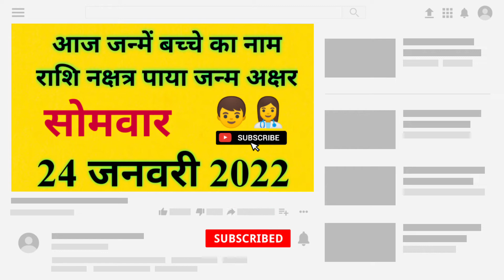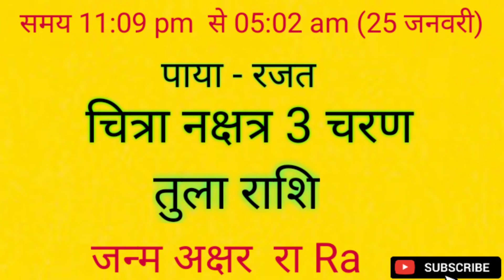आज जन्मे बच्चे का नाम व राशि सोमवार 24 जनवरी 2022 को जन्में बच्चे का नामकरण,राशि,नक्षत्र#babyborn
आज जन्मे बच्चे का नाम व राशि सोमवार 24 जनवरी 2022 को जन्में बच्चे का नाम राशि पाया नक्षत्र जन्म अक्षर नामकरण
monday 24 January 2022 today born baby name rashi paya janam akshar naamkaran
आज जन्मे बच्चे का नाम व राशि सोमवार 24 जनवरी 2022 को जन्में बच्चे का नामकरण,राशि,नक्षत्र#babyborn aajkapanchang2022 aajkapanchang आज जन्मे बच्चे का नाम नक्षत्र व राशि 2022 क्या रहेगा aaj janme bacche ka nam v rashi सोमवार monday 24 january 2022 ko aaj janme bacche ka namkarn rashi nakstra#mantras,Today Born Boys Name and Rashi,aaj janme bacche ka name,आज जन्मी लड़की का नाम,today born baby name and rashi,आज जन्मे लड़के का का नाम,लड़के की राशिआ लड़की की राशि,baby जन्म टुडेटुडे बेबी बोर्न,लडक़ी का जन्म आज राशि,baby born today,आज जन्में बच्चों का नामाक्षर#newbabyborntoday